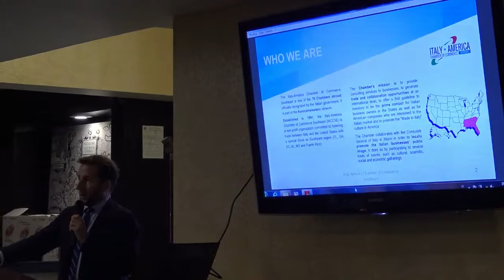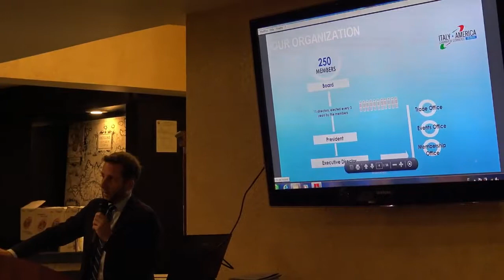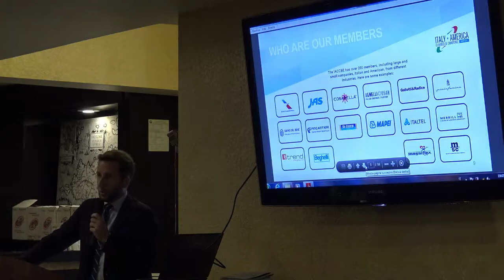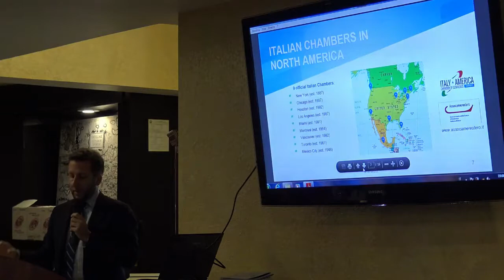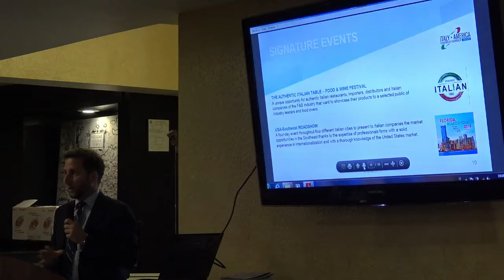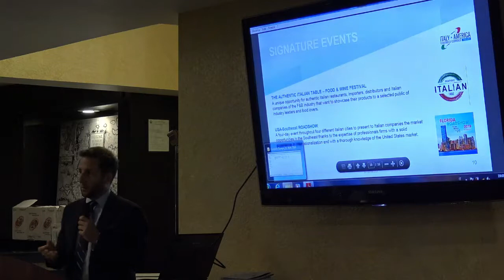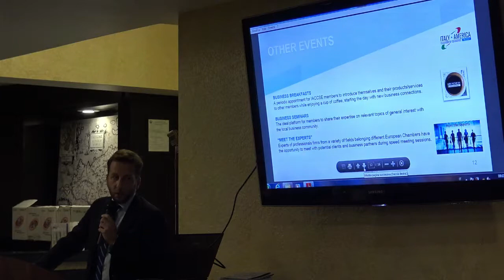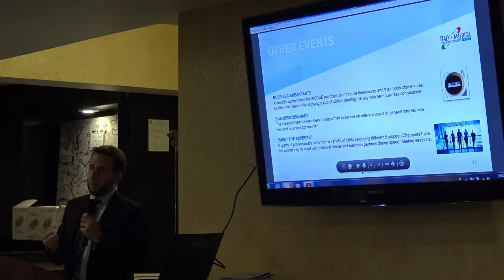Tampa Chapter Project of the Italy-America Chamber of Commerce Southeast (IACC)